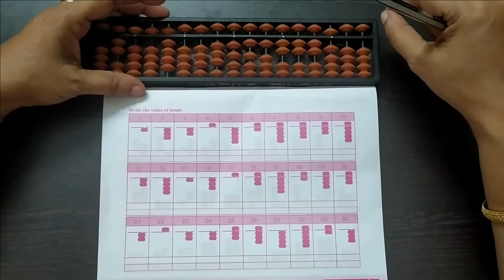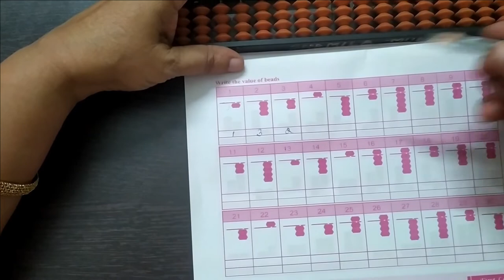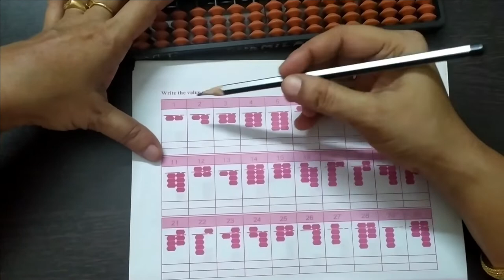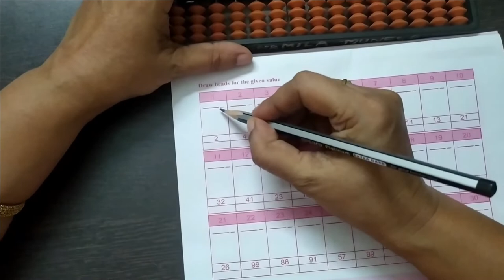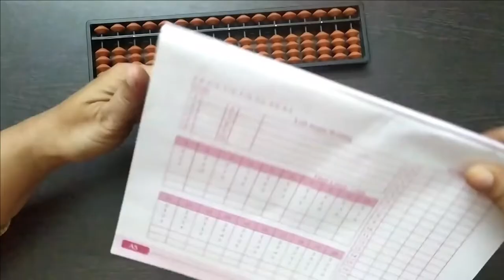Enhance your child's brain power | Abacus Malayalam | Level 1 Part 2 | Josephy Jolly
*Teachers training is available

This video intend to assist children to learn Abacus in simple way. Regular practice of abacus helps to stimulate the whole brain. It opens up the left and right zone of the brain. Several human survey and researches on human brain discloses that development of brain occurs mainly between the age of 4 to 14years.